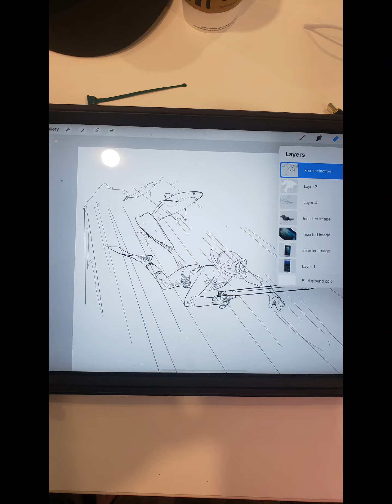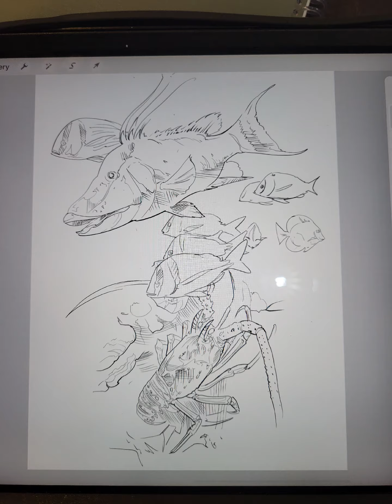Full Sleeve Tattoo Progression Military/Ocean Reef/Spearfishing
This is the progression of my full sleeve tattoo. Themes are, US Navy, FMF Corpsman, Ocean, Spearfishing, Freediving, Florida Reef Life.  took 25-30 hrs to complete. Shout out to Will Ralston at Oddity Tattoo, Sarasota  FL